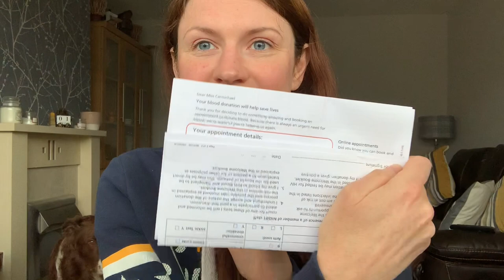GP Nurse UK | A new medication and helping my patient out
GP Nurse UK | A new medication and helping my patient out. I've had such a positive week this week! Giving a new medication and helping out one of my patients.
Intro
0:44 I have a good feeling about May
1:19 I gave a new injection this week - Medications advice for you
3:46 The patient that brought my confidence back this week
8:24 My New Years resolution is happening! What was it?
10:44 creativity at home and what I have made
13:00 I hope your all ok / ending